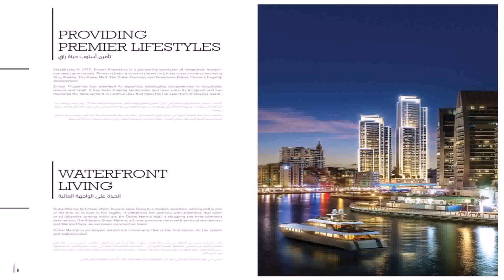Modern Real Estate Dubai - Gif Maker DaddyGif.com (see description)